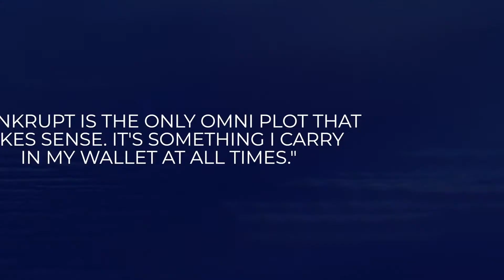透明なクレジットカード / Blankrupt Thick Strip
お客様に借りたクレジットカードが透明になっちゃう！？マジックです☆

このマジックが気になった方は、マジック3を検索！